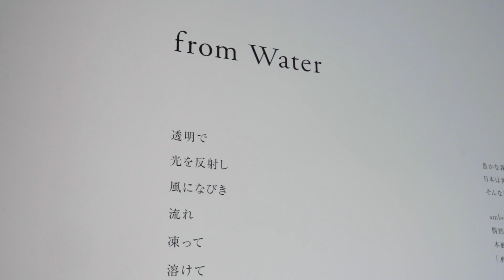デザインの根幹にいつもあるのは、作り手へのリスペクト【SOPHISTANCE×Shizuka Tatsuno】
デザインの根幹にいつもあるのは、作り手へのリスペクト
Shizuka Tatsuno/ クリエイティブディレクター ・ デザイナー

ソフィスタンス開発者の河原がクリエイターとの対話を通して、ものづくりへの想いをシェアする『つくる∞つなぐ』 第3回目のゲストは、クリエイティブディレクター ・ デザイナーの辰野しずかさん。

📝細かいところまで配慮が行き届く日本らしいものづくりは大きな力
 詳しくは「つくる∞つなぐ」特設ページにて！
GUEST’S PROFILE 辰野しずか（たつのしずか）
1983年生まれ。ロンドンのキングストン大学プロダクト＆家具科を卒業。デザイン事務所を経て、2011年に独立。2017年より株式会社 Shizuka Tatsuno Studioを設立。家具、生活用品、ファッション小物のプロダクトデザインを中心に、企画からディレクション、ブランディング、付随するグラフィックデザインなど様々な活動を国内外で行っている。2021年からは実験的なアート制作もスタートしている。
グッドデザイン賞審査委員・高岡クラフトコンペティション審査委員。ELLE DECOR日本版「Young Japanese Design Talents」賞、グッドデザイン賞など受賞多数。